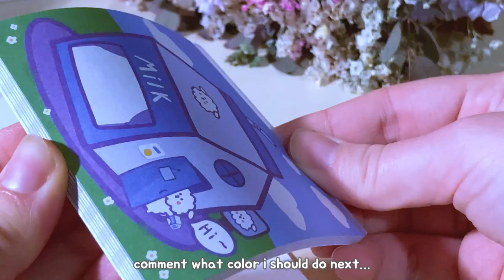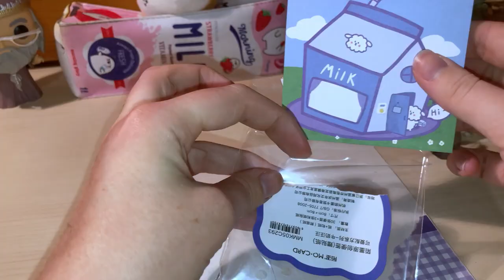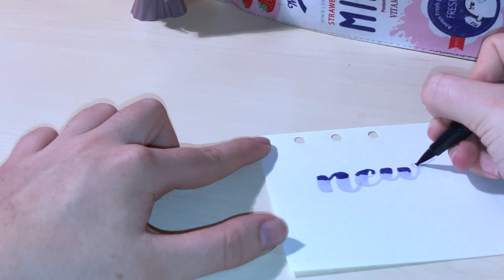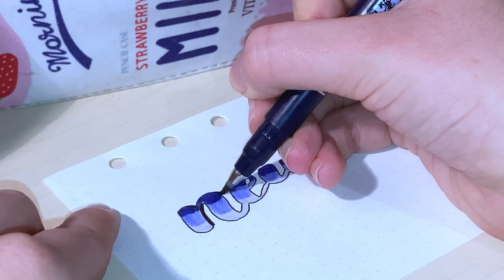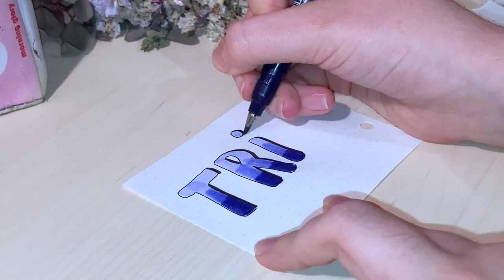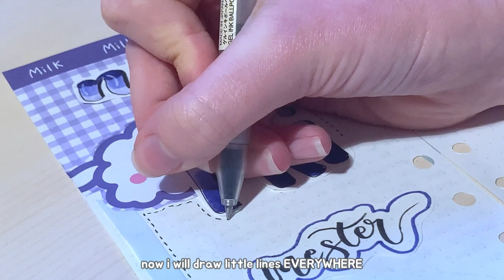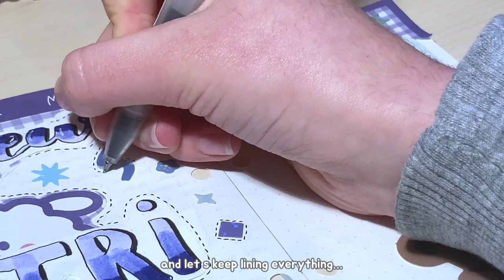journal with me 🧸☁️ six ring binder 📓 korean deco style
I used my a6 six ring binder, which I got from aliexpress. Using a six ring binder for journaling is very useful as it enables you to customize a lot.  ༉‧ ♡*.✧..

In this video I used memo pads, washi tapes, brush pens and tons of cute little and glittery stickers. All of my stickers are from aliexpress. I hope you liked this journal with me (❁ᴗ͈ˬᴗ͈)